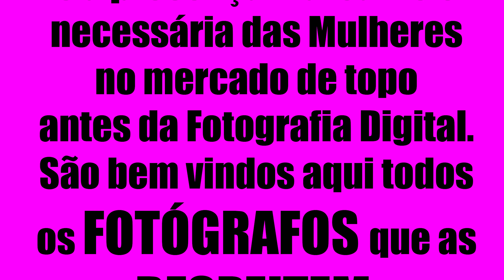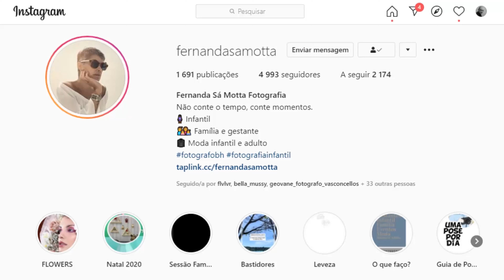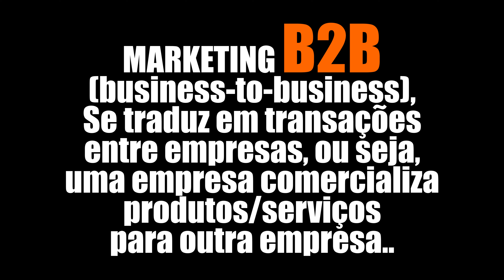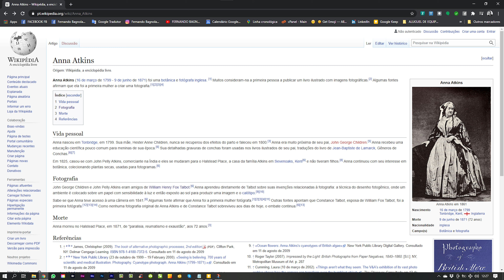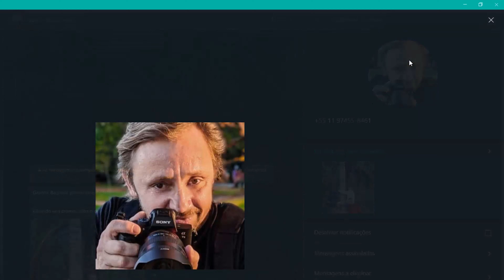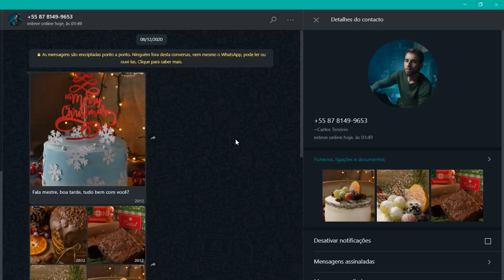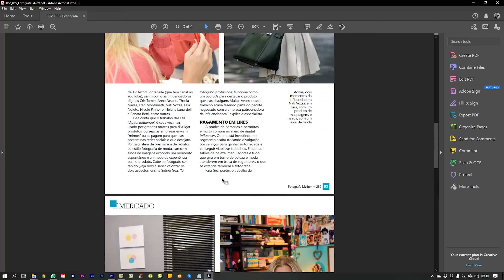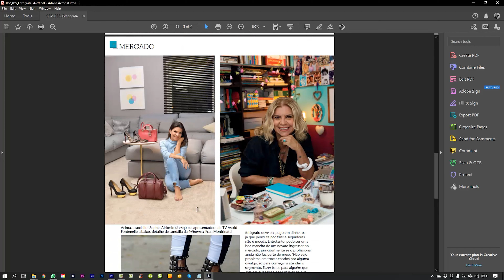A FOTOGRAFIA É MULHER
✋😎Olá Amigos da EFO!
Hoje é dia de falar sobre as Mulheres na Fotografia! É Isso mesmo!! 👌🤩
Espero que você goste e que este video possa ajudar a dar passos largos na direção certa!